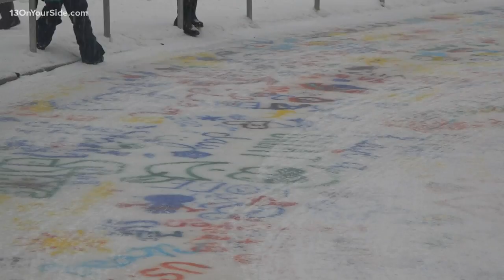Rosa Parks Circle gets painted with color during winter festival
Instead of the Rosa Parks Circle ice rink being filled with skaters Saturday, it was filled with color.

As a part of the World of Winter Festival, which features events during January and February, Downtown Grand Rapids Inc. invited families to come to Monroe Center for a Paint the Park event.

Starting at 11 a.m. people could grab a paint brush and start filling the ice with pictures. The Grand Rapids Police Department, Kent ISD Book Mobile, the Salvation Army and the Grand Rapids Fire Department also participated.